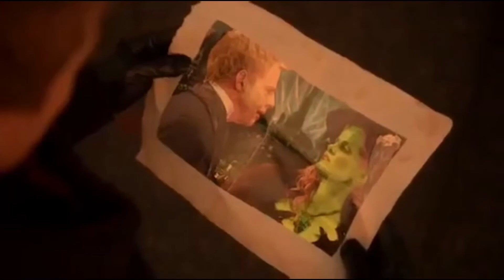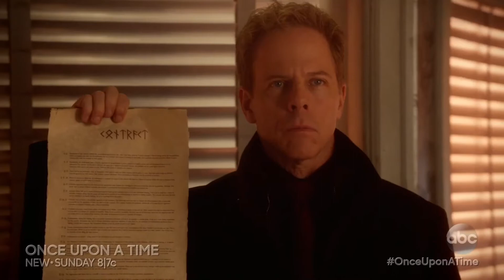Hades & Zelena - Loving You Is A Losing Game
Video: Once Upon A Time